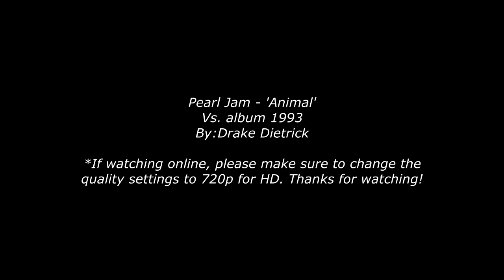Pearl Jam - Animal XF11